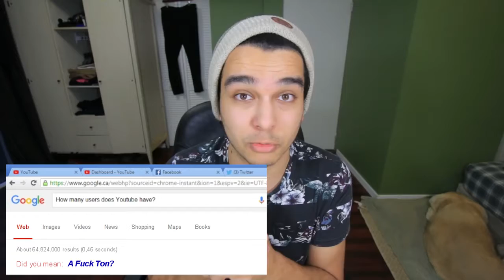5 Reasons Why i Love Youtube!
5 Reasons Why i Love Youtube!
With the recent Copyright and Content ID Exploits on Youtube many creators have found themselves royally screwed over and some even have lost their channels. This is a very scary time for Youtubers but i thought i would tell you all 5 things i love about Youtube to remind everyone why we love creating and watching videos!

Wait a second... People still read the description?!

"I love Youtube because i get to see Dereks sweet sweet ass everyday mmmmmm"

LOL LOVE YOU.